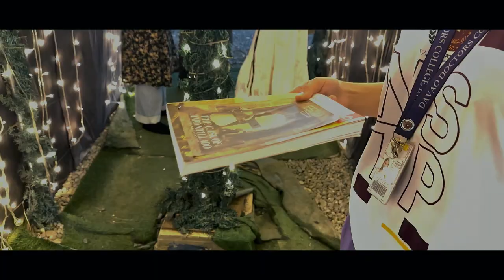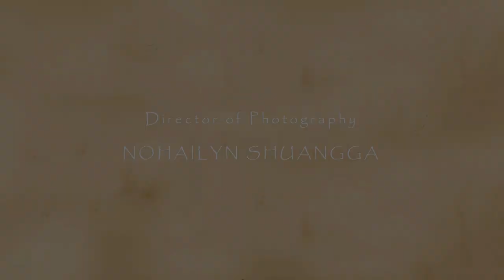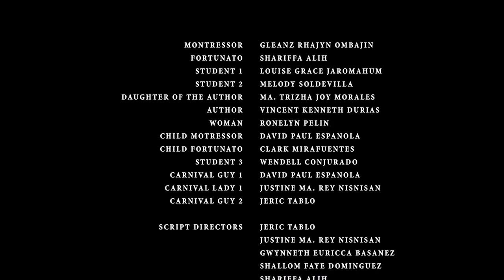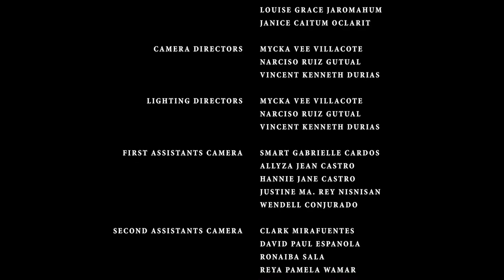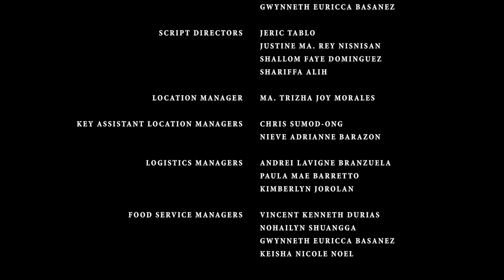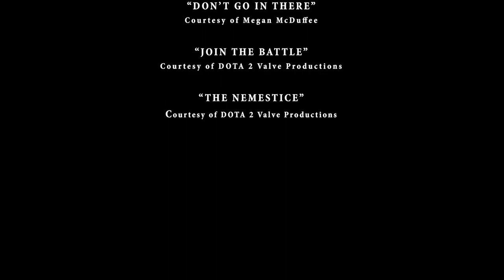Cask of Amontillado: Where Revenge Knows No Mercy 🎪🍷🎩 | short film | BMLS-2B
The Cask of Amontillado: Where Revenge Knows No Mercy 🎪🍷🎩

A tale of deceit, revenge, friendship, and the ultimate price of betrayal.

The story centers around Montresor, a wealthy nobleman with a grudge against Fortunato, a charismatic wine lover. Under the guise of friendship and a shared love of rare wines, Montresor lures Fortunato into his maze-like wine cellar. However, as they venture further into the depths of the cellar, Montresor's true intentions are revealed, setting off a dangerous game of lies and betrayal.

Trapped in the eerie catacombs and facing betrayal and danger, the two friends must reconcile their differences and solve the misunderstanding before it is too late.

Can they escape?

Or will the bricks seal their fate?

a Film by: Tutubi Production | BMLS-2B